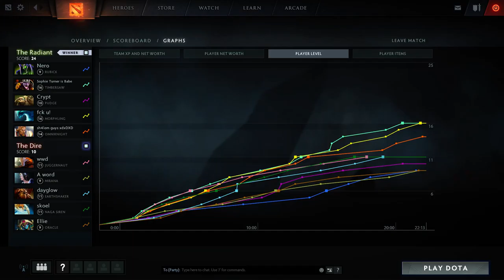Dota 2 - Arteezy versus Suma1L | Ranked Match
Arteezy Timbersaw top MMR gameplay
Learn from the pro how to play Timbersaw